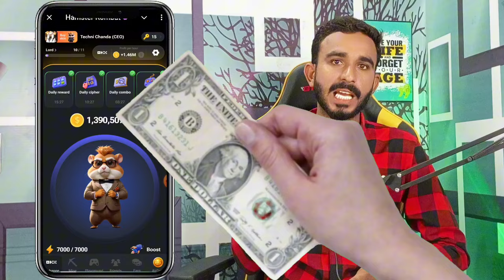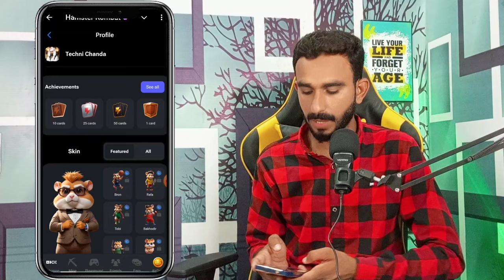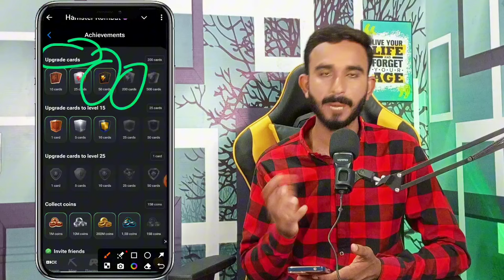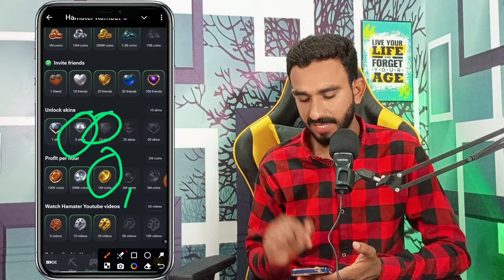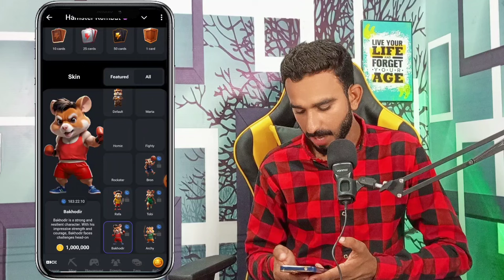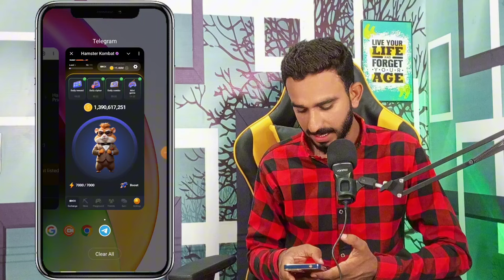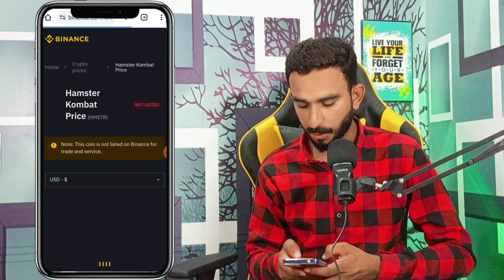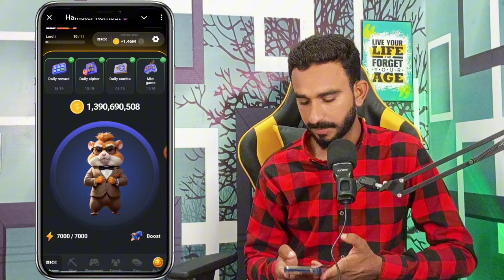Hamaster Kombat New Tasks Claim Update || Hamaster Kombat Listing update || Hamaster Listing News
hamster Kombat withdrawal details
Hamster Kombat New Update
Today Hamaster Kombat updates
hamster Kombat Listing update
hamster Kombat withdrawal Eligibility
hamster Claim update
hamster New Update
Hamster Kombat
today Update Hamster Kombat